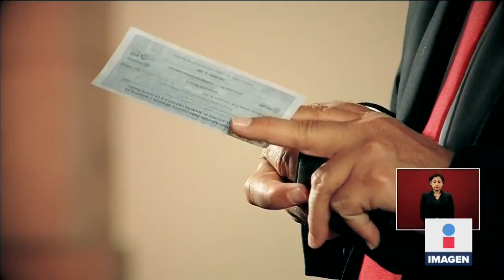¿Qué hará el presidente si se gana la rifa del Avión Presidencial? | Noticias con Ciro Gómez Leyva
El presidente López Obrador AMLO anunció que a partir del 9 de marzo, se venderán los cachitos de la rifa del Avión Presidencial, y dijo qué hará si gana el sorteo.